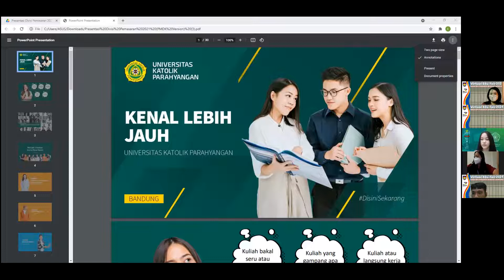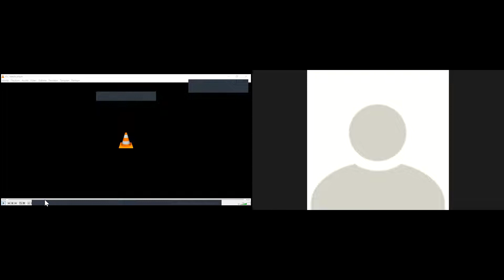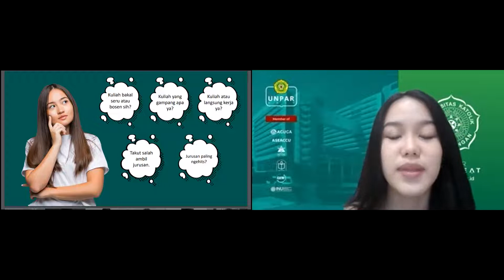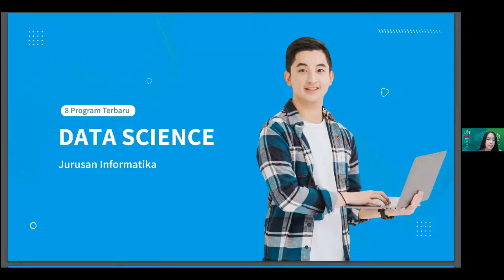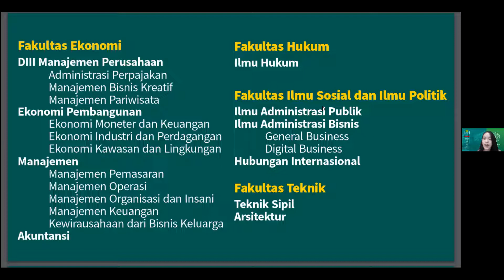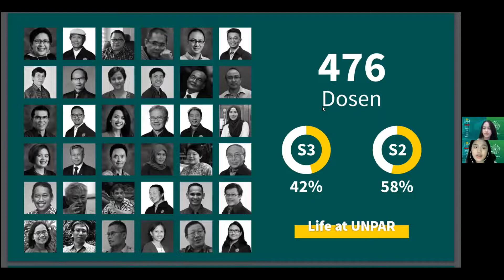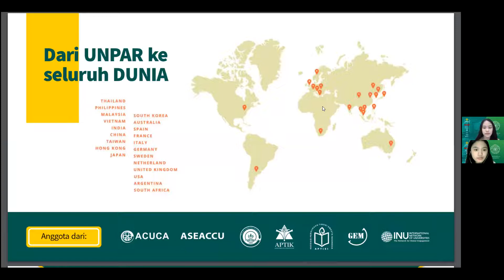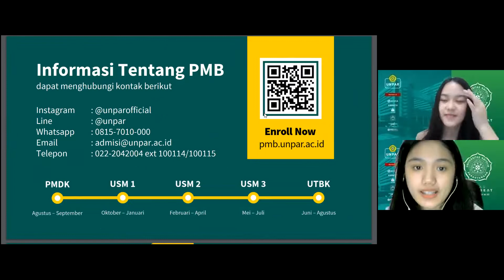Edu Fair Virtual 2021 UNPAR